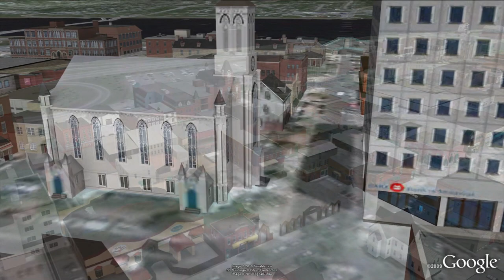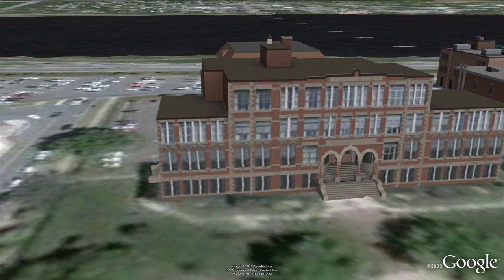Fredericton, Canada in 3D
The City of Fredericton in Canada added 3D buildings to Google Earth through the Cities in 3D Program.